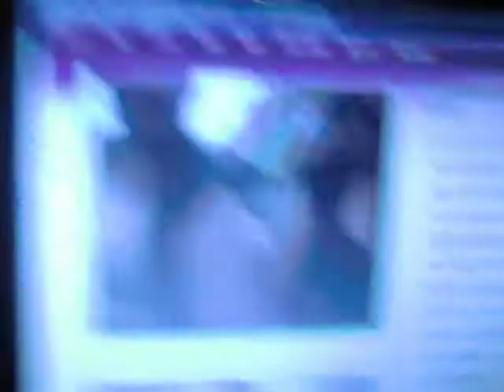grilla 2010 y Luis en Estocolmo 047.AVI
mis niños queridos traveseando con el karaoke